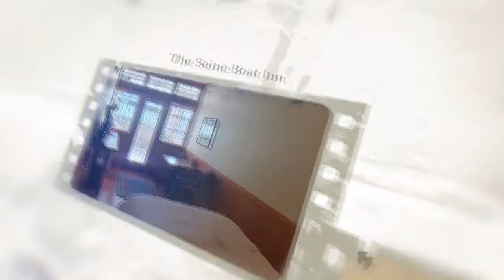Alert Bay Hotel The Seine Boat Inn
Alert Bay Hotel The Seine Boat Inn. Seine Boat Inn hotel. Great hospitality and amazing scenery in beautiful Alert Bay, BC, Canada.

Filmed with a LG Velvet

VIDEO TIMESTAMPS - Alert Bay Hotel The Seine Boat Inn
00:00 View
00:19 Patios
00:44 Room
01:39 Bathroom
02:00 Back Patio
03:00 Slideshow